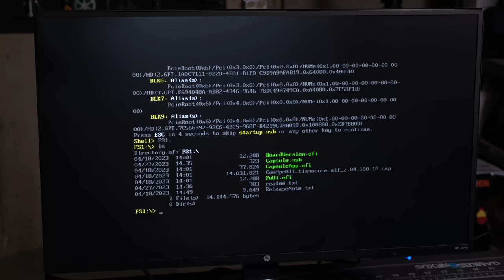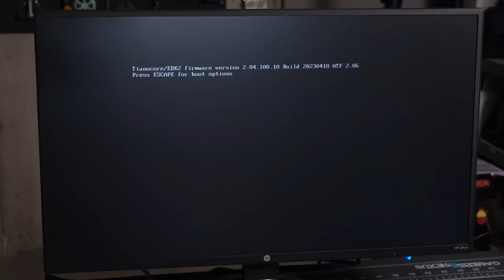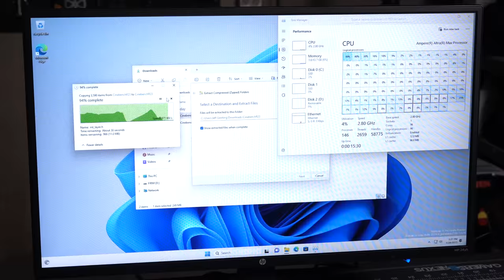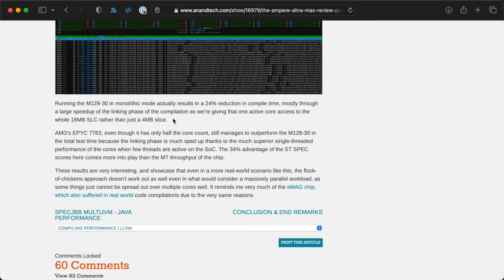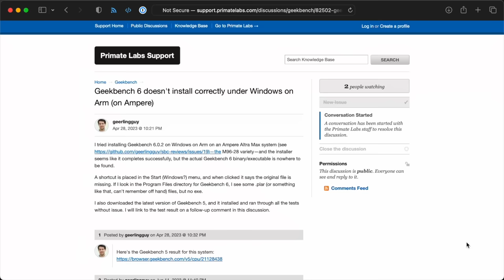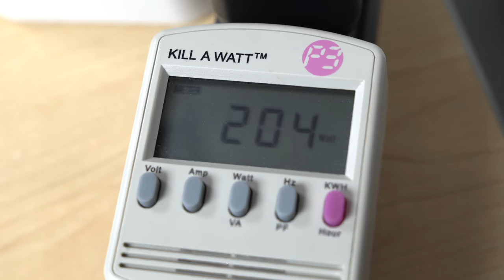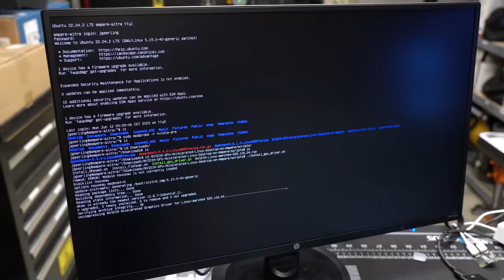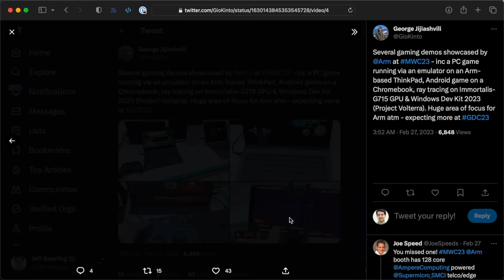96 ARM cores—it's massive! (Gaming + Windows on Arm!)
Can the world's fastest Arm desktop handle gaming? And before that, can it even install Windows?

Adlink/Ampere did not pay for this video or sponsor it in any way, and had no input into the content of the video. They did, however, supply the hardware under test, so I have added the 'Sponsored' disclaimer to this video and am disclosing the extent of the relationship here.

Contents:

00:00 - Fastest Arm desktop (no more)
00:54 - Can it run Crysis? Windows?
03:37 - Windows on Arm is a chicken-and-egg problem
05:02 - Too many cores, can't compute
06:26 - Steam, Games, and Compatibility on Windows
08:38 - Back to Linux (and a RAM upgrade)
10:06 - Going for a teraflop
10:37 - GPUs - 3080 Ti or 4090?
12:58 - Gotta go fast(er)!